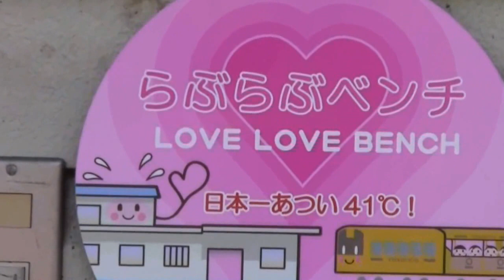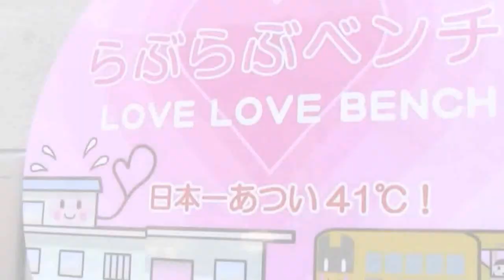日本一暑い（41℃）らぶらぶベンチ ＪＲ江川崎駅 LOVE LOVE BENCH ＢＧＭ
暑さ日本一（41℃）になった高知県四万十市江川崎のＪＲ江川崎駅に「らぶらぶベンチ」があります。
初対面の二人が離れて座っても、いつの間にか中央に寄って熱々になれるベンチです。みんなが笑顔になれる楽しいベンチです。
冬でも暑い「らぶらぶベンチ」に熱々カップルが真夏に座ると完全に燃え上がってしまいそうです。消火器準備良し。ｗｗ

「らぶらぶベンチ」はＪＲ江川崎駅の構内にありますが自由に見学できます。

鉄道ホビートレインのなんちゃって新幹線も楽しいですよ。
おらんくの村に新幹線が来たちや。
Shinkansen Is Coming To Rural town.

全国の皆様、四万十川へいらっしゃいませ。